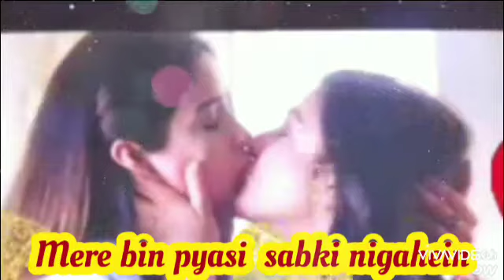,Ashique.banaya Apne🥰🤗💖💓💘👉💃🍓🍓🍓🍓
Ashique banaya ,Ashique banaya